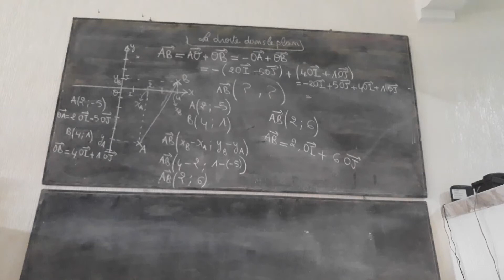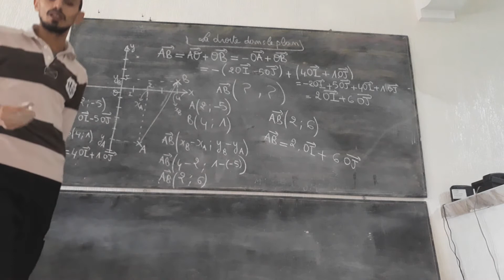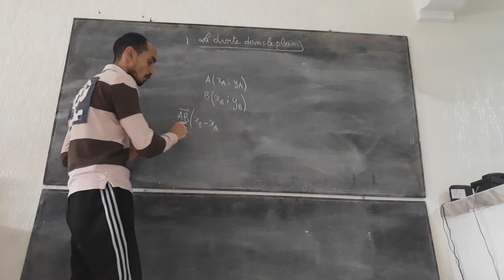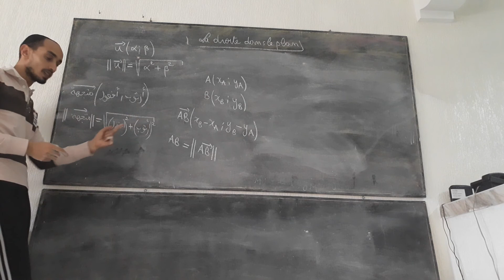La droite dans le plan - Cours&&Exercices - partie 3